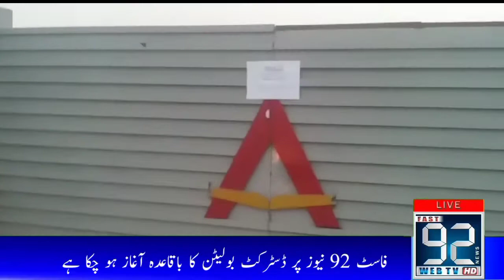Fast 92 News District Bulletin | 06 PM | 18 March 2021 | Fast 92 News HD